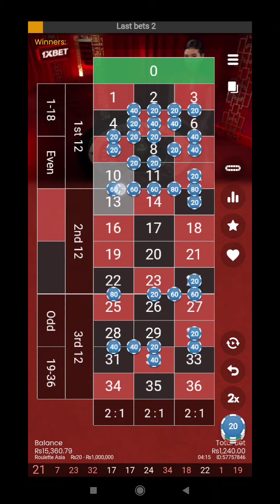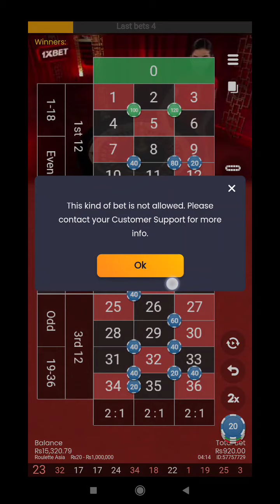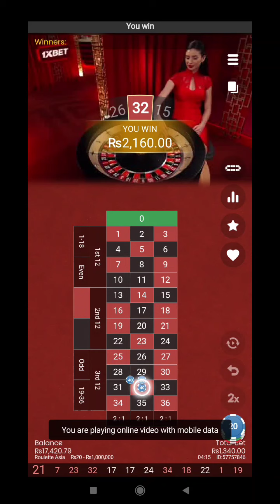Roulette se 3000 to 10500 kesy win keya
Agar aap Ka koy b sawal hoo Tu muje bata sakti he.  Me har sawal Ka jawab donga ..